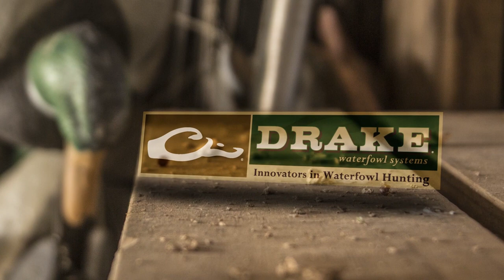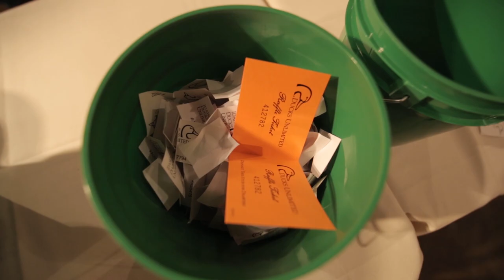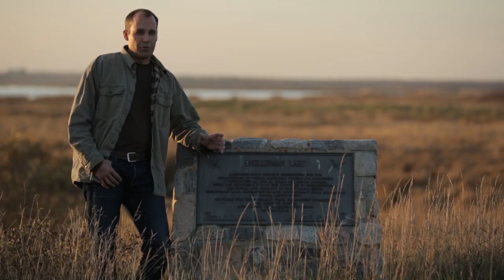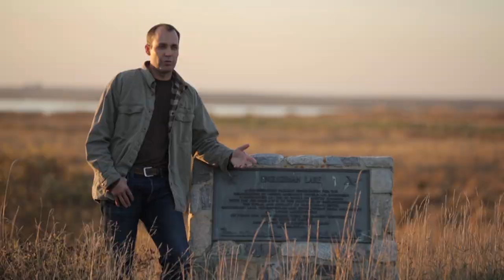DU TV 2016 Episode 2: Nebraska to Saskatchewan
The DU TV crew finishes up an early-season teal hunt in Nebraska's Rainwater Basin, then heads to the prairies of Saskatchewan for the start of the migration.